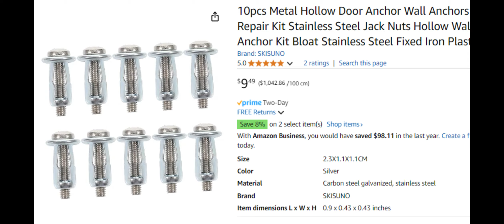DIY Island Hopper Kayak Motor on an Ascend FS10 for under $450